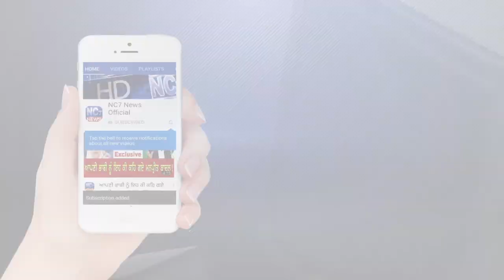ਦੂਨ ਪਬਲਿਕ ਸਕੂਲ ਦੇ ਵਿਦਿਆਰਥੀਆਂ ਵੱਲੋਂ ਕੱਡੀ ਗਈ ਵਿਸ਼ੇਸ਼ ਰੈਲੀ || Nc7 News